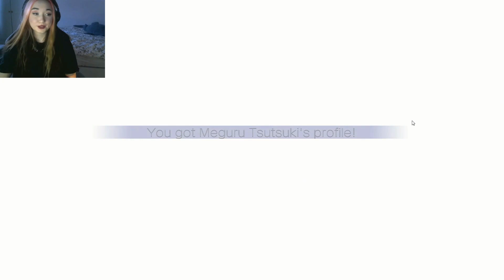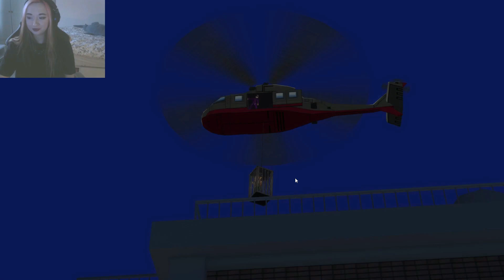Let's Play Gal*Gun Returns! - PQube Stream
PQube Community Manager Kiera checks out Kaoruko's route in Gal*Gun Returns.